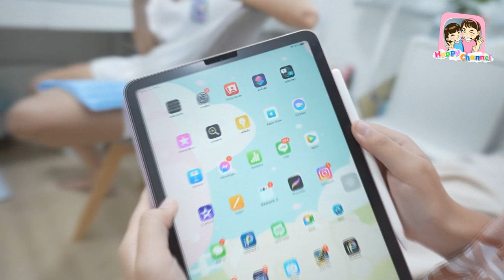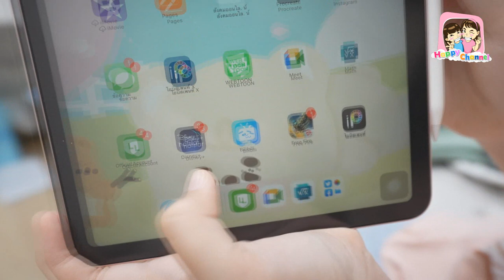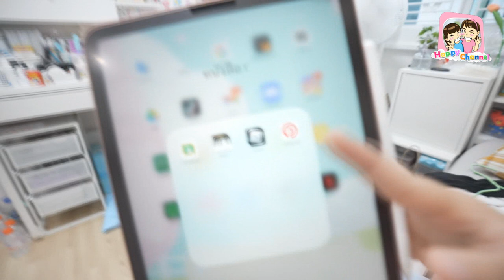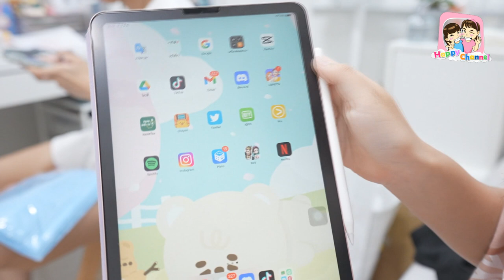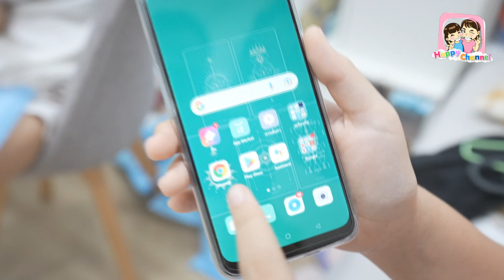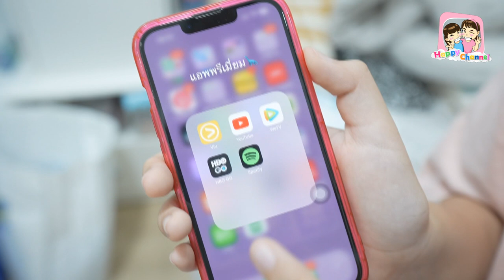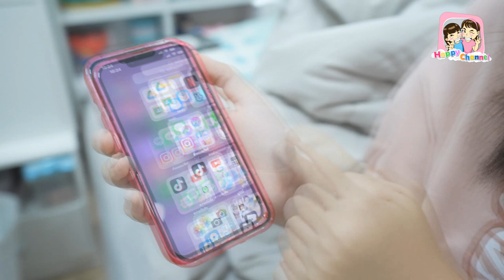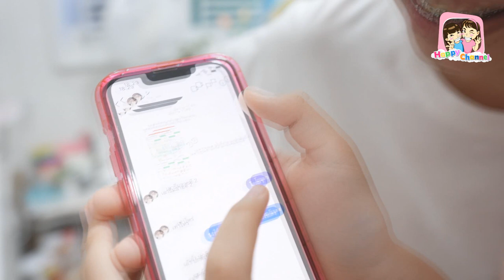What in my i pad iPhone มีเเอพอะไรบ้างใน ไอแพด ไอโฟน พี่ฟิล์ม น้องฟิวส์ Happy Channel